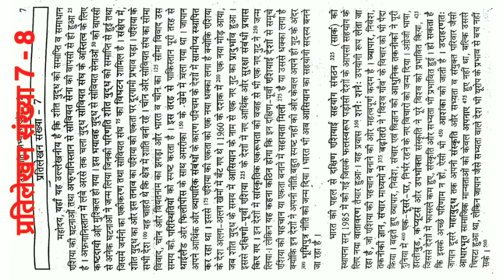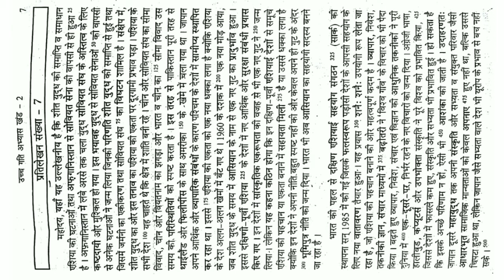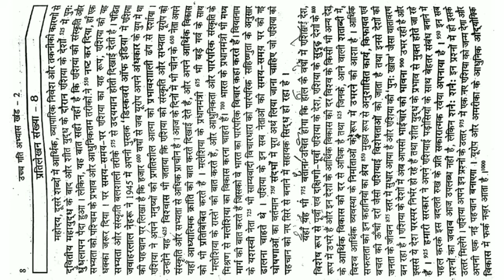RSMSSB steno dictation 100wpm |100wpm hindi dictation |रामधारी गुप्ता :खंड - 2